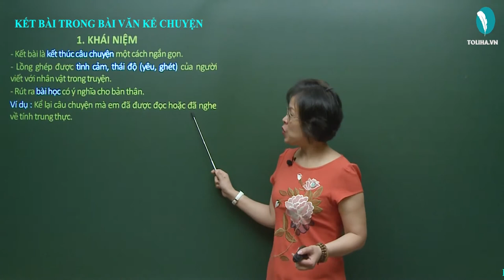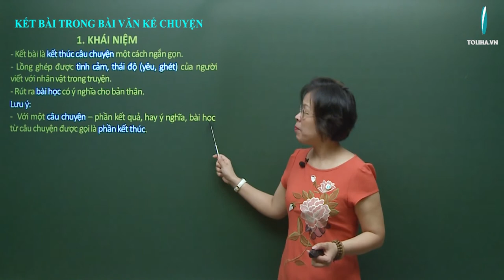Kết bài trong văn kể chuyện - Tập làm văn - Tiếng Việt 4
- Kết bài là kết thúc câu chuyện một cách ngắn gọn.
- Lồng ghép được tình cảm, thái độ (yêu, ghét) của người viết với nhân vật trong truyện.
- Rút ra bài học có ý nghĩa cho bản thân.
Ví dụ : Kể lại câu chuyện mà em đã được đọc hoặc đã nghe về tính trung thực.
      Chú bé Chôm trong câu chuyện ‘’Những hạt thóc giống’’ đã cho chúng ta một bài học lớn về đức tính trung thực. Trong cuộc sống, trung thực là điều cần thiết cho tất cả mọi người, ai sống trung thực người ấy sẽ luôn nhận được những gì tốt đẹp.